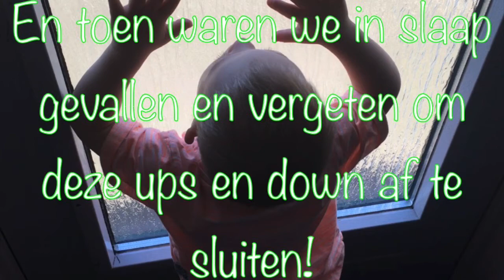Met Jordi gek doen! | ups en down 167